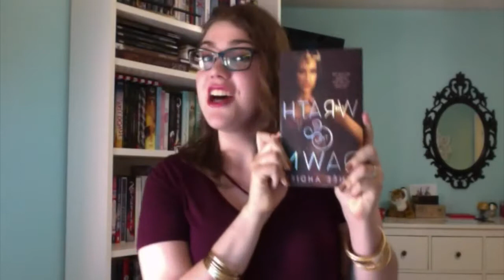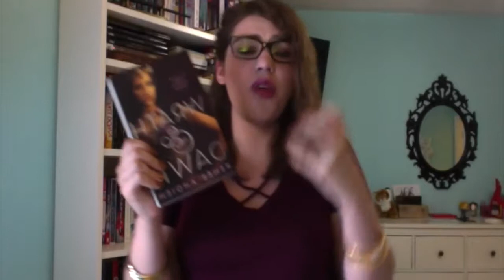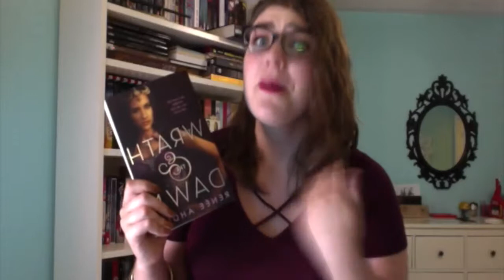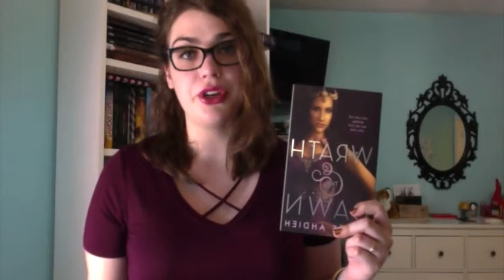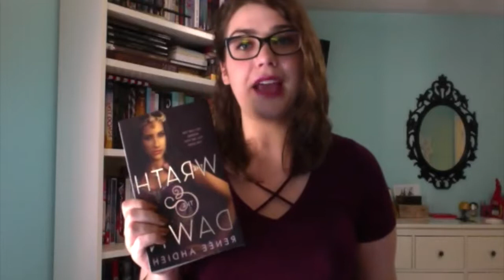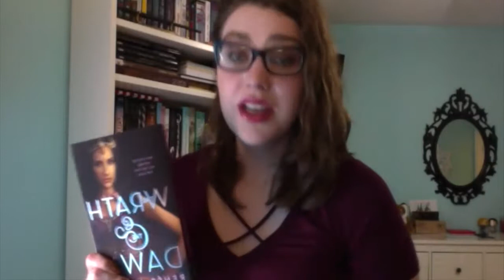Review & Book Talk: THE WRATH AND THE DAWN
I got suuuuuper carried away with the romance in this one but CAN YOU BLAME ME?

Hope you enjoy/relate! :)